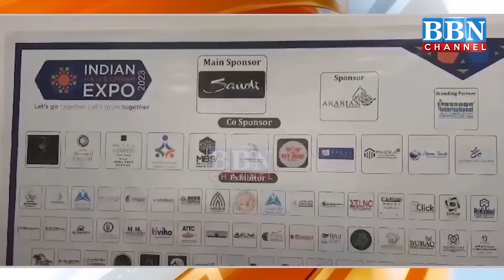NEWS BULLETIN | 14th August 2023 | BBN NEWS